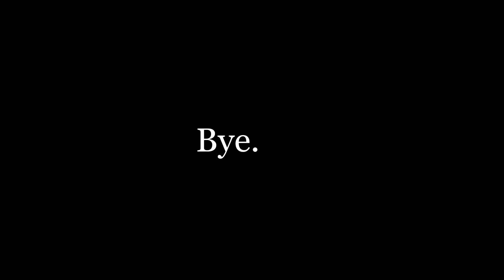What it's like to wear BRANDY MELVILLE as a BOY!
I love Brandy Melville SO MUCH, so I decided to share my love with the brand. I want a more positive look at the store after the documentary, and I hope my video helps. It's important for inclusivity. Brandy is known not to be that at all, and I would like to change that just by being a guy wearing their clothes. :)

XOXO see you soon!